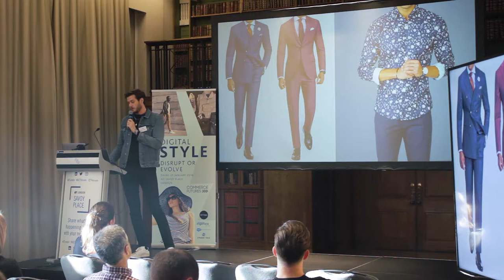Interview - Erik Bergstrom - Founder & CEO, Grand Frank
Erik talks about how Grand Frank are looking to build the business differently and without resellers - keeping the products unique and cool.